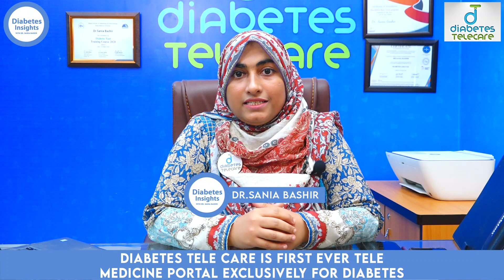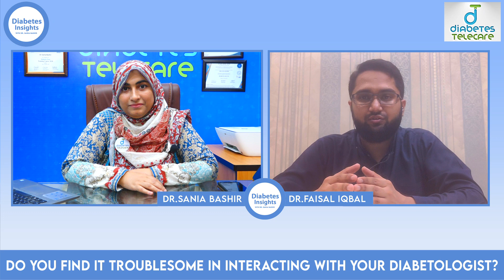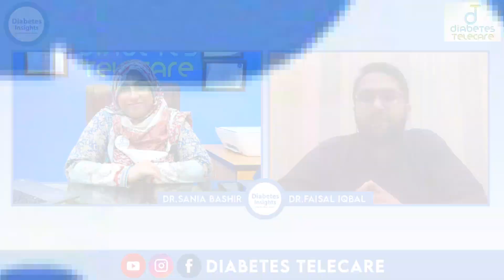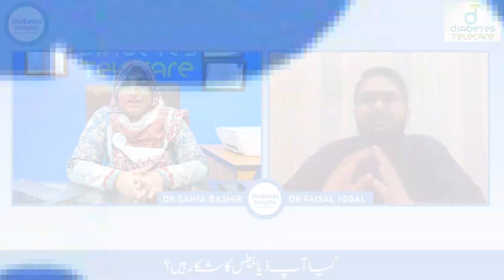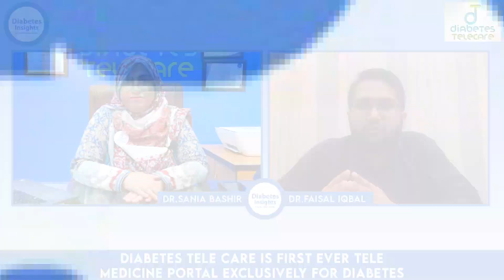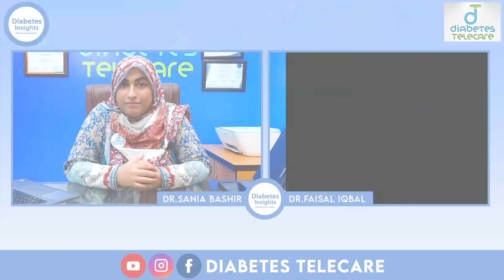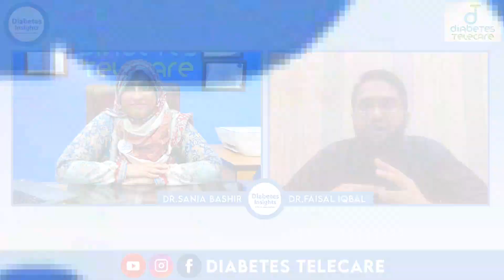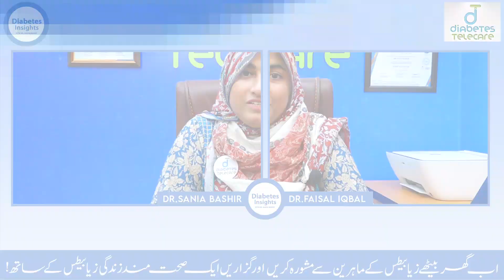Eye disease due to diabetes || Diabetes TeleCare || Dr Sania Bashir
✅How frequent Diabetes patient need to visit eye specialist?
✅Is Prediabetes also affect eye vision?
✅Is uncontrolled diabetes can cause loss of vision?

Diabetes Insight with Dr. Sania Bashir Episode 3.